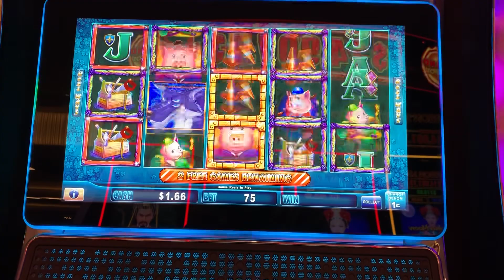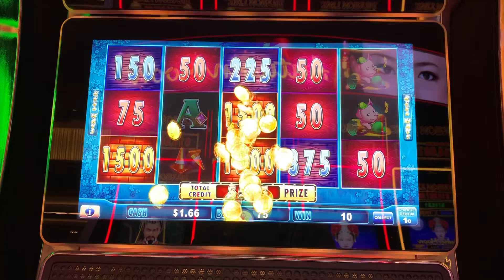Huff and Puff Bonus!